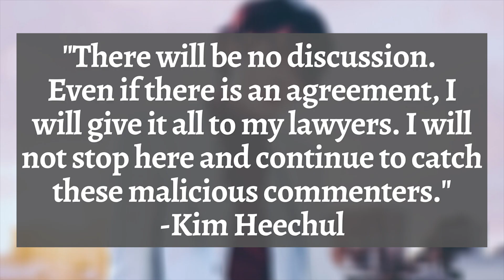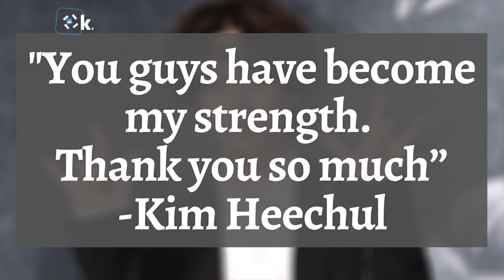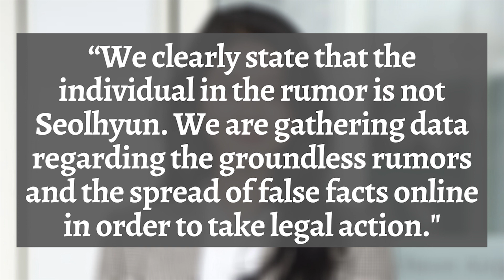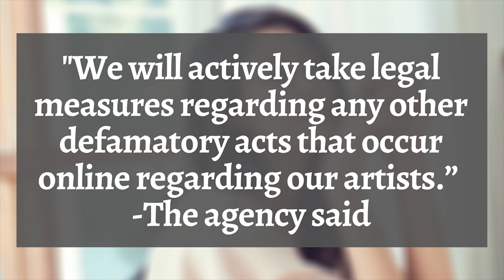FNC Entertainment Denies Rumors About AOA’s Seolhyun + Kim Heechul Hires Not Just 1 But 6 Lawyers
✔️Kim Heechul Hires Not Just 1 But 6 Lawyers To Take Malicious Commenters To Court

Haters beware. Heechul isn’t planning on stopping. Super Junior‘s Kim Heechul is coming for all the malicious commenters and he means business! Heechul updated his Instagram with a photo proof of the lawsuits he’s filed against malicious haters.

✔️FNC Entertainment Denies Rumors About AOA’s Seolhyun + To Take Legal Action

FNC Entertainment has spoken up to deny the rumors being spread about AOA’s Seolhyun.